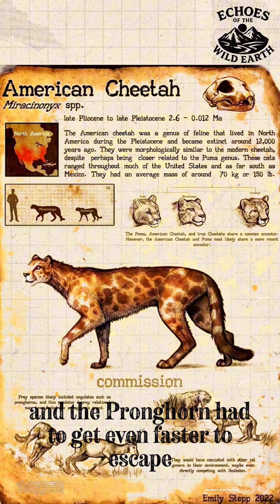Pronghorn is the second fastest animal in the world.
What is the second fastest animal in the world? Why is the pronghorn so fast? What animal can outrun a cheetah? What is the American cheetah? Why did the pronghorn evolve to be so quick? What are the pronghorn's closest relatives? How did extinct predators shape animal evolution? What is the fastest animal in North America? American Cheetah Miracinonyx species